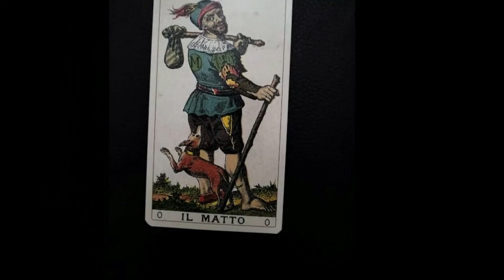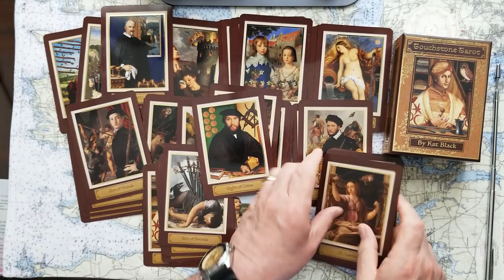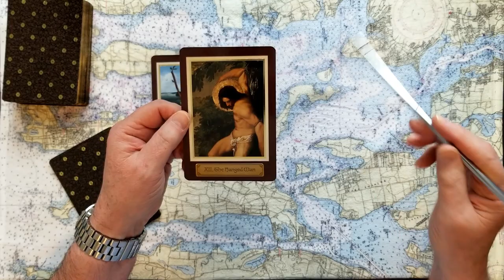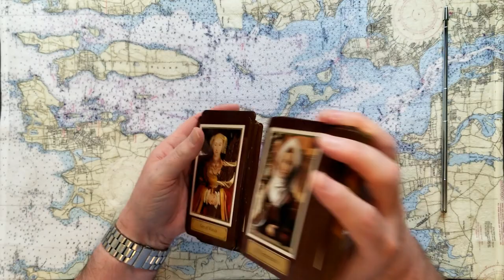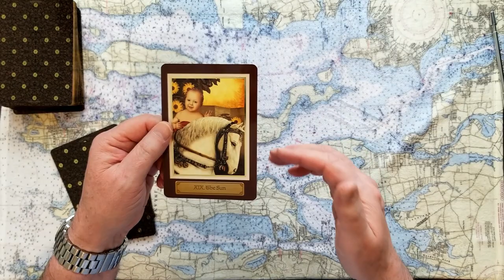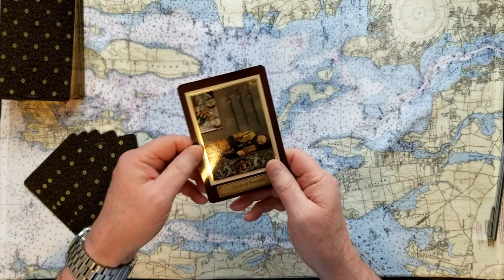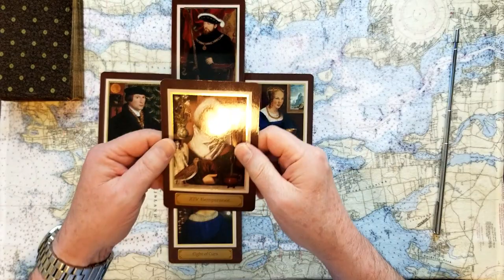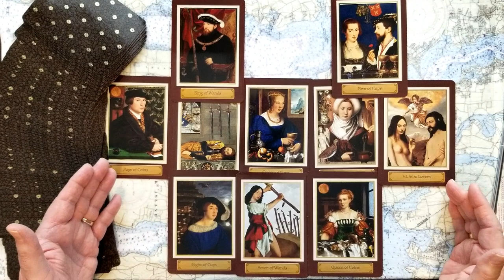Queen Elizabeth II Prince Charles Prince William Monarchy Tarot Card Reading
Queen Elizabeth II Prince Charles Prince William Monarchy Prince Harry and Duchess Meghan Tarot Card Reading